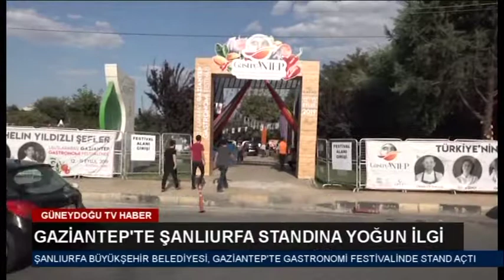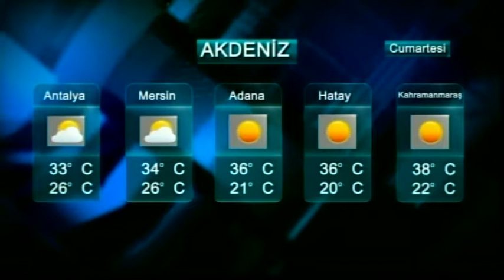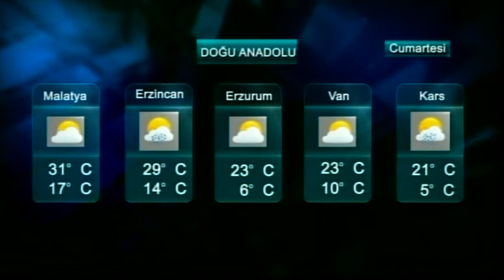13,09,2019 ana haber